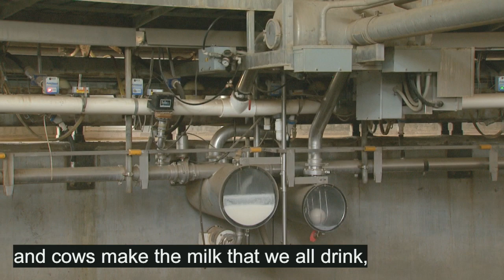Baerclaw Productions | Dairy Council of Arizona A day in the life of a cow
Baerclaw Productions, a full service video production company in Phoenix, Arizona, produced this video. For more information on our organization, please

This video was produced for the Dairy Council of Arizona and showcases the life of a cow from a child's perspective. For more information on the Dairy Council of Arizona, please